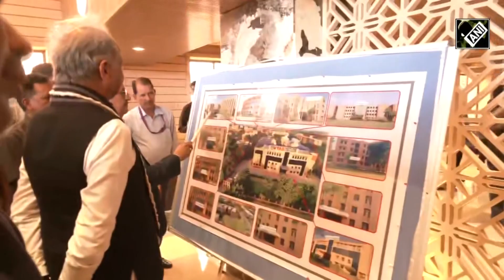Rajasthan: CM Ashok Gehlot inaugurates Vyas Medicity in Jodhpur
Rajasthan CM Ashok Gehlot inaugurated Vyas Medicity in Jodhpur on February 20. While addressing the gathering he said, that the Government is continuously strengthening the schemes and that the aim in the education and health sector should not be only to earn profit, but it is also a means of service.
Referring to the Chief Minister's Chirjeevi Swasthya Bima Yojana, Gehlot said, “Under the scheme, the insurance cover has now been increased from Rs 10 lakh to Rs 25 lakh, which is not the case in any country in the world. At the same time, under the Chief Minister Chiranjeevi Accident Insurance Scheme, the amount of accident insurance has also been increased from Rs 5 lakh to Rs 10 lakh. Now the package for organ transplant has also been allowed to be given to hospitals located outside the state.”